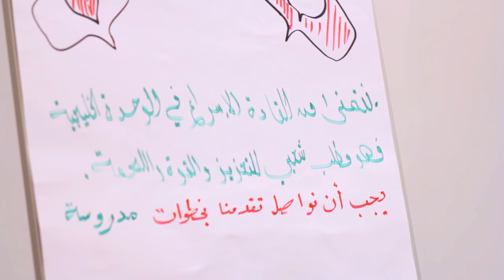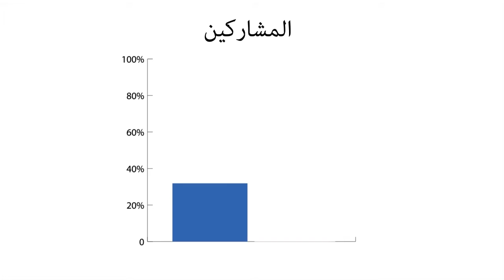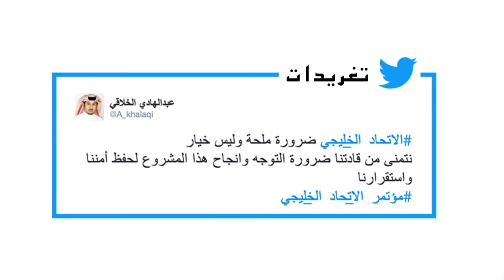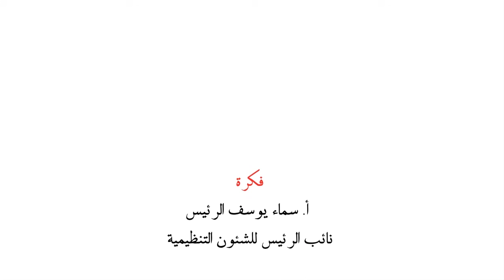تجمع الوحدة الوطنيه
أعداد:
حصة القلاف
نور الصوفي